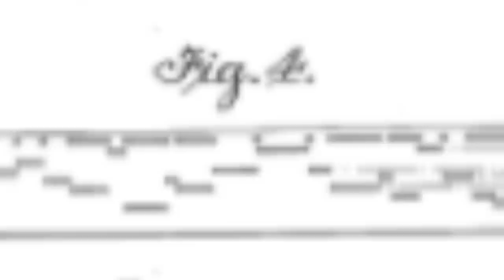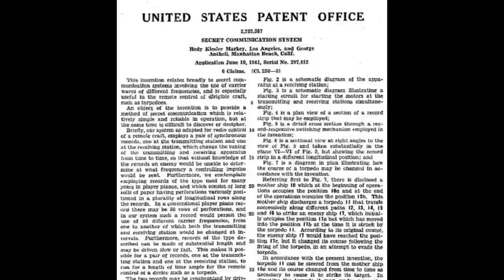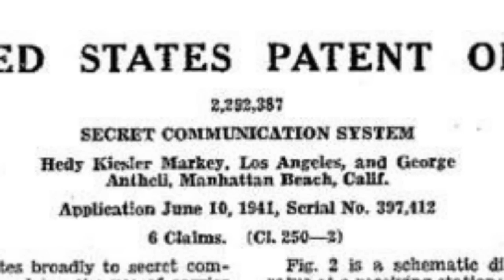Hedy Lamarr and the Torpedo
The History Guy remembers how "the most beautiful woman in film," Hedy Lamarr, helped invent WiFi.

Skip Intro: 00:10

The History Guy: History Deserves to Be Remembered (formerly "Five Minutes of History") is the place to find short snippets of forgotten history from five to fifteen minutes long. If you like history too, this is the channel for you.